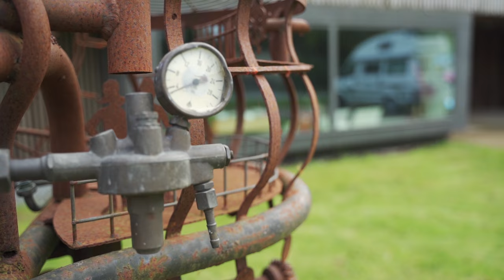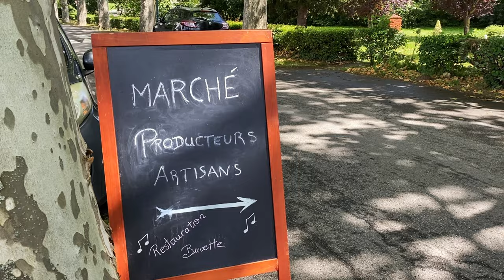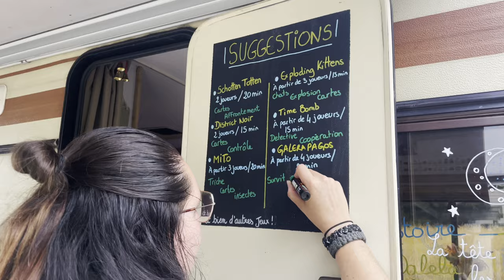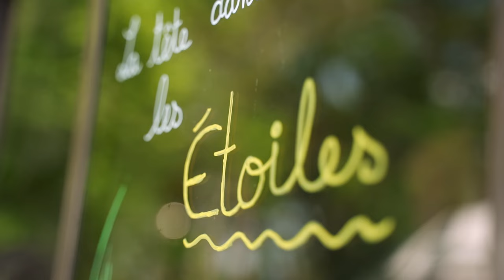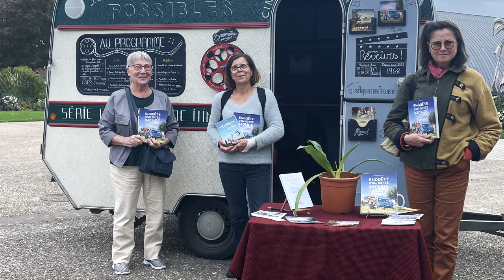II. Un mini Cinéma Itinérant à travers la France !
Deuxième épisode de cette nouvelle série "et si je te racontais...". Après avoir parlé de la transformation de la caravane en mini-cinéma dans le premier, ici je te racontes la première saison à travers la France !

SideWays, désormais Les Reporters Troubadours, c'est plus qu'une websérie, c'est un MODE DE VIE NOMADE depuis plus de 10 ans, en quête d'un monde plus humain et plus solidaire.

On y retrouve un camion et sa caravane transformée en cinéma et le tout se balade sur les routes de France et d'Europe.